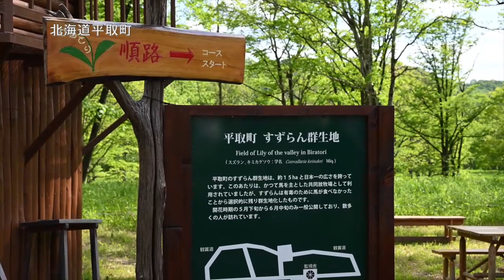国内最大規模のスズラン群生地が見頃…北海道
北海道平取町にある国内最大規模のスズランの群生地で、白い釣り鐘状の花が咲き誇り、訪れた人が甘い香りに酔いしれている。スズランは初夏の北海道を代表する花で、同町の芽生（めむ）地区にある群生地は約１５ヘクタールの広さを誇る。群生地は６月１１日まで一般公開される＝北海道支社報道課　大石健登撮影　2023年5月30日公開